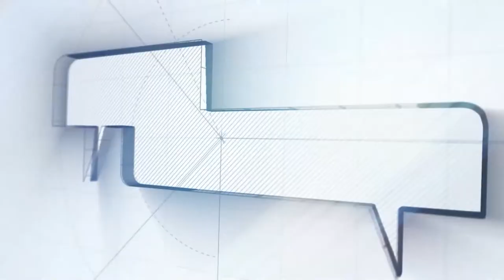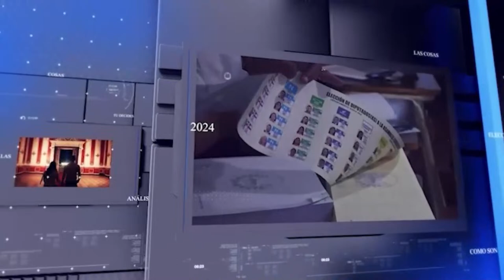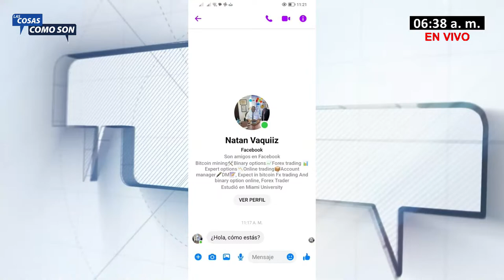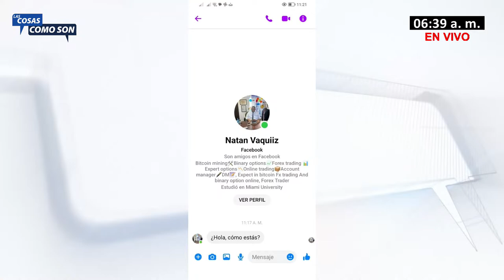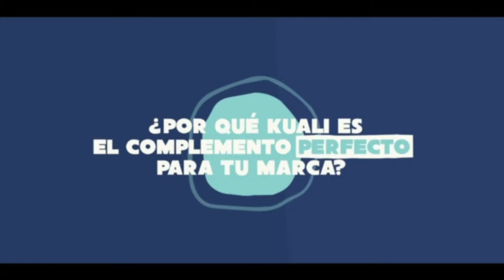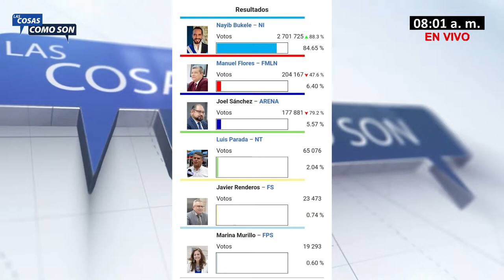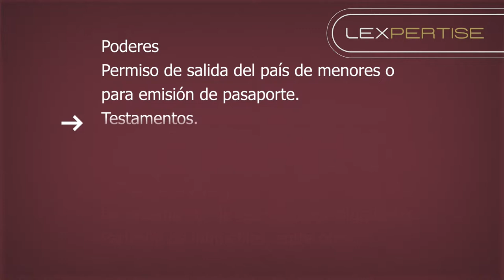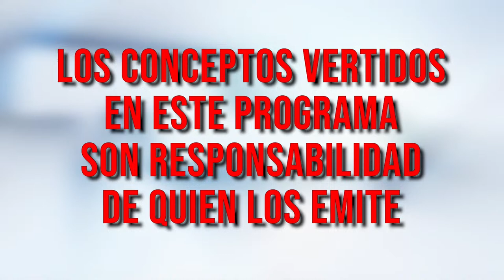LasCosasComSon / Julio Valdivieso / 13-03-2024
Miércoles 13 de marzo de 2024 / Julio Valdivieso - Analista Jurídico